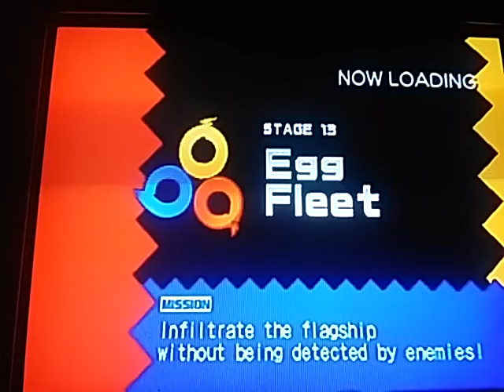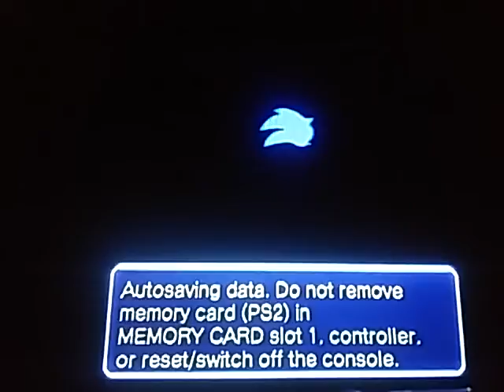Sonic Heroes playthrough part 14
Like I said, skip this if you play through this game, storywise.